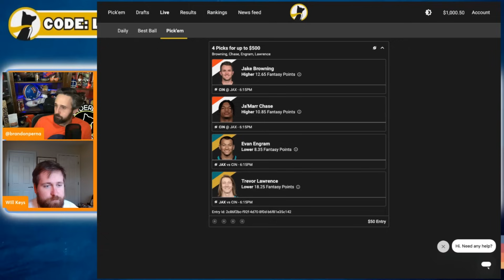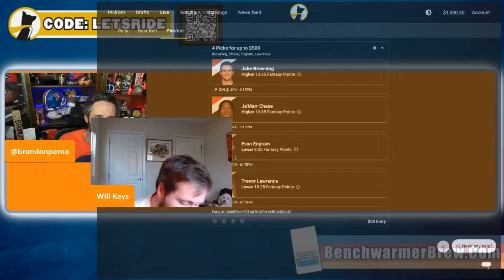This Broncos Loss Was Inevitable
What do the Broncos need to do to get into the Playoffs? Russell Wilson needs to find 2-3 more impact plays on offense. Denver has a very winnable schedule moving forward with the Lions being their toughest remaining game.